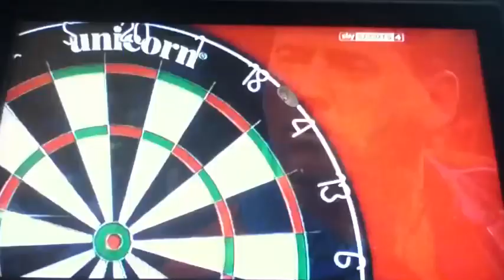John Bowles Double Robin Hood